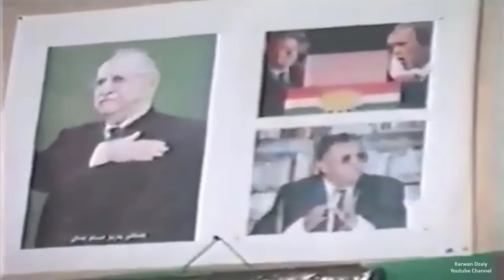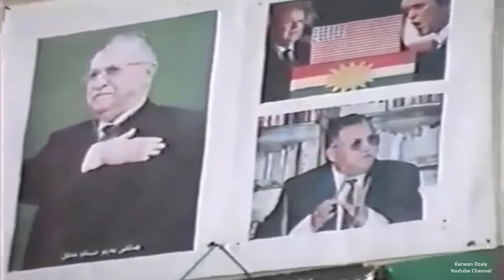Imad Tanya - Azadkrdni Iraq(2003)_Clip | عیماد ته‌نیا - ئاهه‌نگی ئازادكردنی عێراق